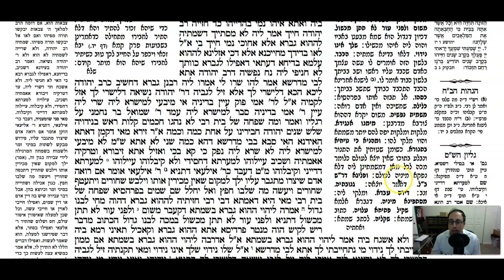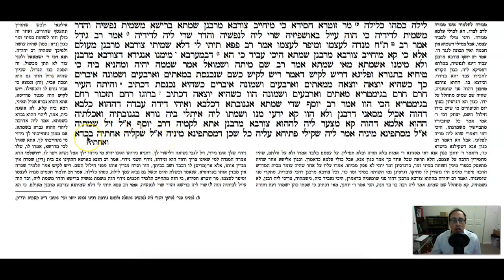Moed Kattan Daf 17a Daf Yomi Gemara (Talmud) Meseches MK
Gemara Talmud Moed Kattan Daf 17a Screencast

To start from the beginning of Meseches Moed Kattan